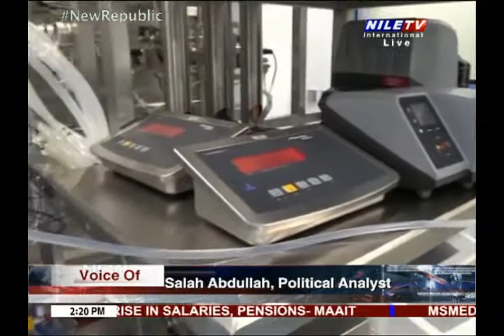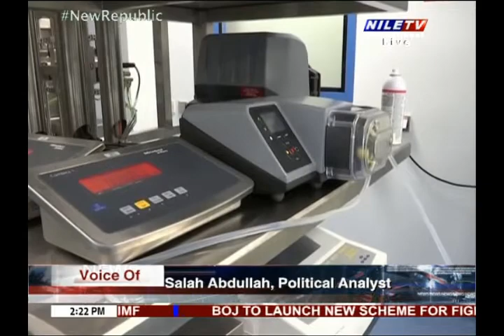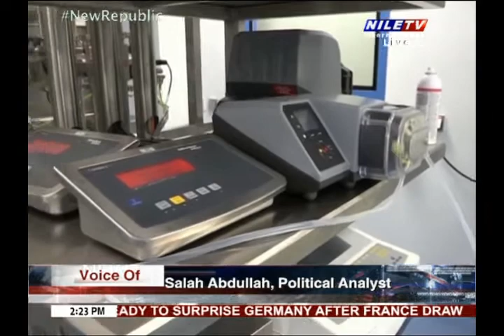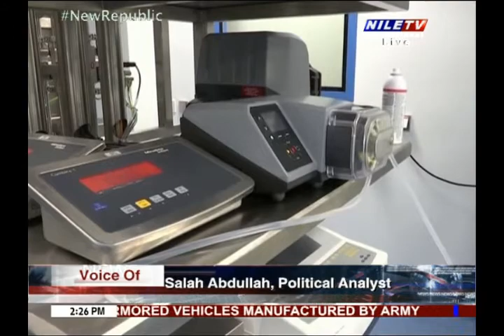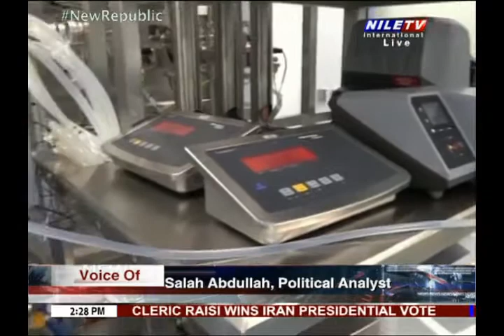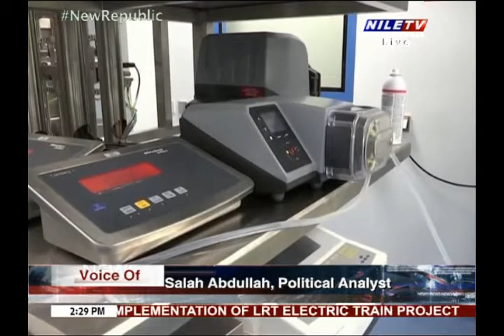Africa Today 20 6 2021 Salah Abdallah